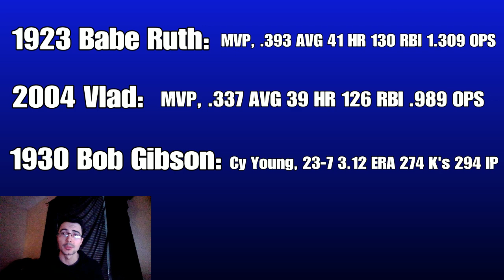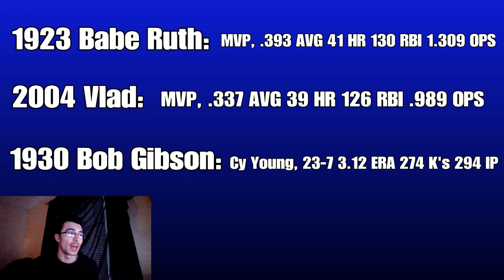RECENT EVENT TALK! CONTENT AND MARKETING IDEAS FOR MLB THE SHOW 18!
Follow the Twitter as well for updates and notifications when I go live:

MLB 18 The Show Diamond Dynasty Ranked Season Live Stream Content daily